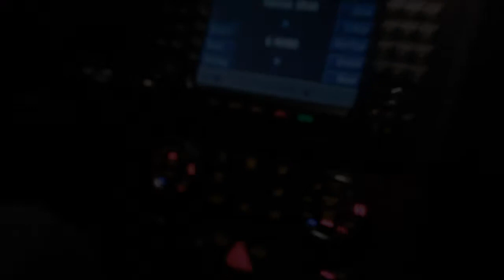jae-t ft tone-so wavy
off the clientele mixtape out now